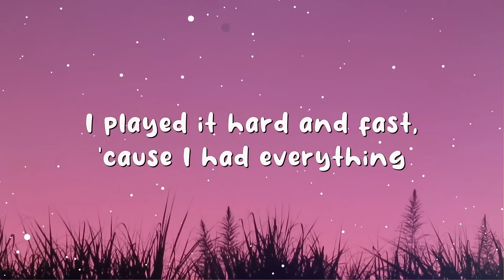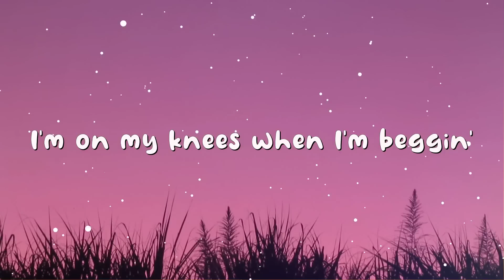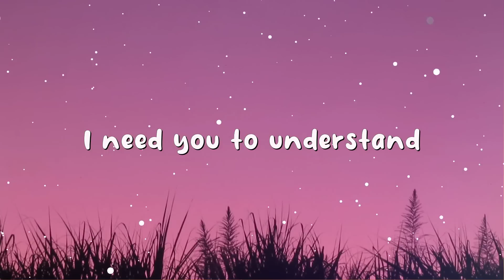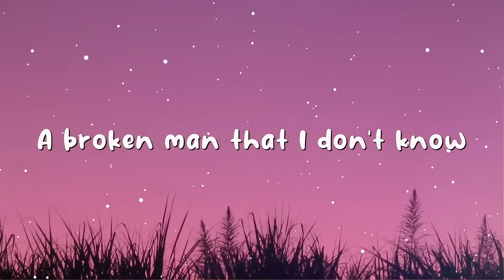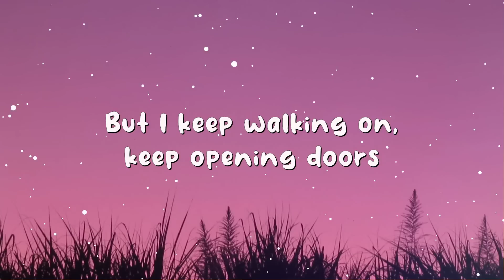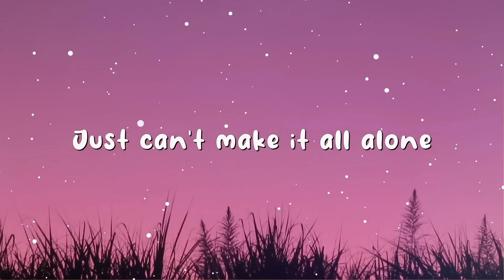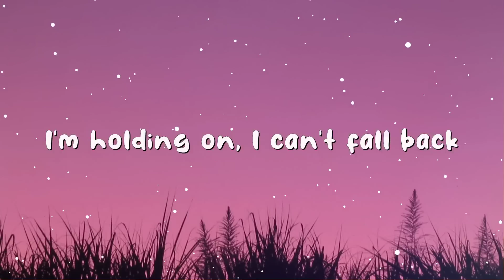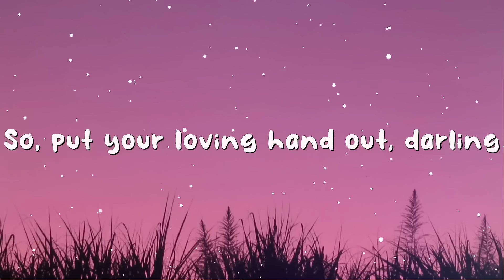Måneskin - Beggin' (Lyrics) "I'm beggin', beggin' you"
[Chorus]
Mhh ye-e-e-ah